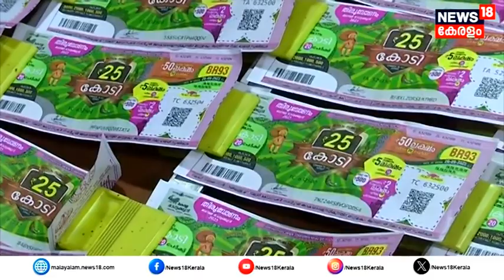Onam Bumper 2023 | 'എവിടെയും സംസാരം ഓണം ബമ്പർ മാത്രം! കോടിപതിയെ അറിയാൻ ഇനി മണിക്കൂറുകൾ മാത്രം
Onam Bumper 2023 : 25 കോടി രൂപയുടെ Onam Bumper 2023 ഭാഗ്യവാനെ ഇന്നറിയാം. 74 ലക്ഷത്തിലധികം ടിക്കറ്റുകൾ വിറ്റ് പുതിയ റെക്കോർഡ് സൃഷ്ടിച്ചിരിക്കുകയാണ് ഓണം ബമ്പർ വിൽപ്പന. രണ്ടുമണിക്കാണ് നറുക്കെടുപ്പ്.